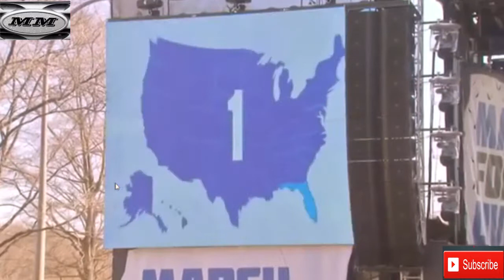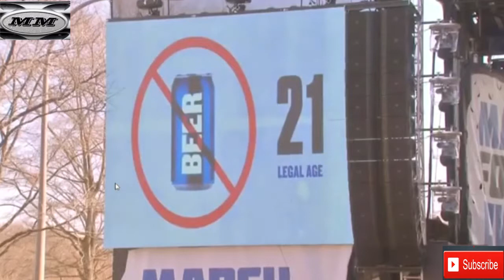MARCH FOR OUR LIVES POWERFUL SPEECH BY NAOMI WADLER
March For Our Lives: Watch Naomi Wadler speaks at March For Our Lives rally. march for our lives powerfull speech,

march for our lives
march for our lives speech
march for our liives live
march for our lives latest
march for our lives 2018